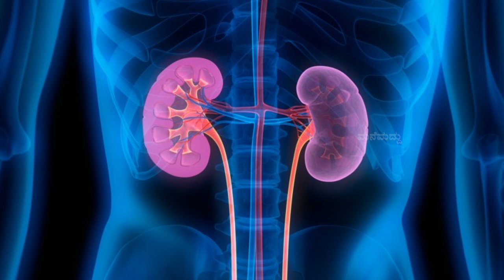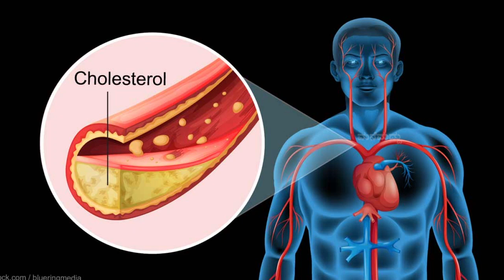ಕಲ್ಲಂಗಡಿ ಹಣ್ಣು ಇವತ್ತೇ ತಿನ್ನಿ ಜನ್ಮದಲ್ಲೇ ಈ ಸಮಸ್ಯೆಗಳು ಇರಲ್ಲ | Top 8 Surprising Benefits of Watermelon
In My Channel You Can look for :
1. Home Remedy in Kannada          (ಕನ್ನಡದಲ್ಲಿ ಮನೆಮದ್ದು)
2. Simple Home Remedies             (ಸರಳ ಮನೆಮದ್ದುಗಳು)
3. Healthy Food Recipe in Kannada  (ಆರೋಗ್ಯಕರ ಅಡುಗೆಗಳ ರೆಸಿಪಿಗಳು)
4. Health secrets and tips to make your life easy